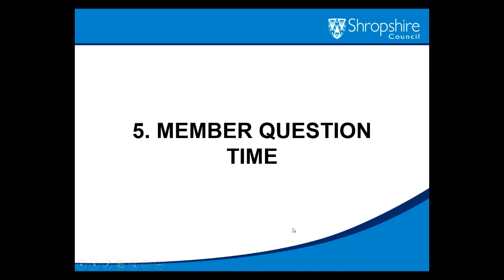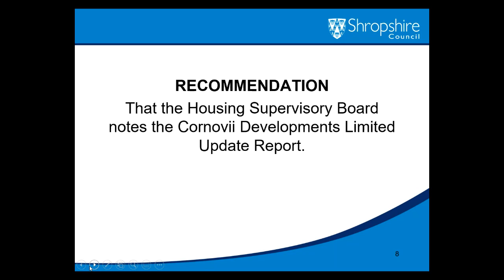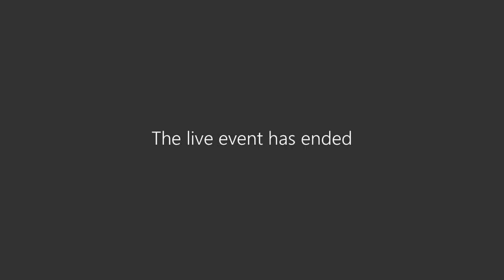Housing Supervisory Board 22 April 2021